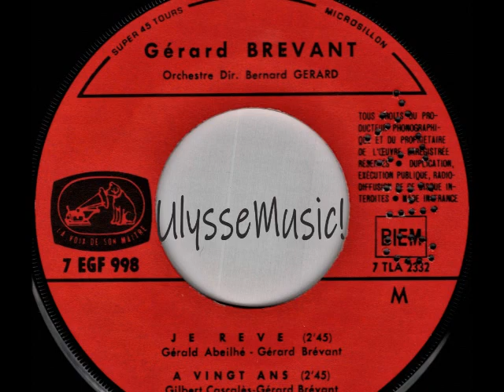Gérard Brévant - À Vingt Ans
1968
Les Disques La Voix De Son Maitre